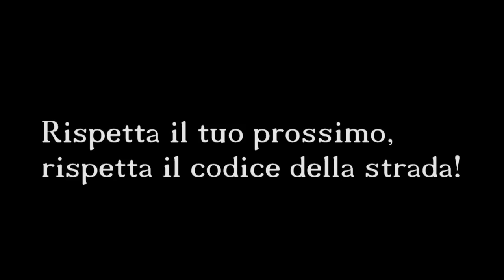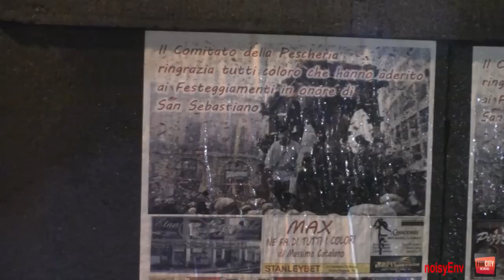Il Giorno Prima San Sebastiano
Una camminata con: Roberto Aniello, Capovara - Salvatore Leotta, Presidente Chiazza - Alfio Palumma Raineri